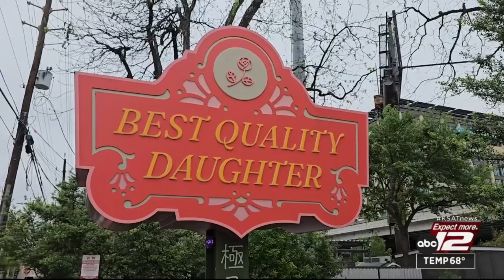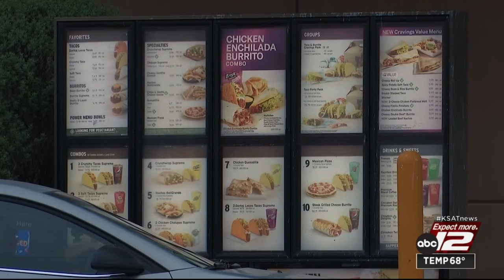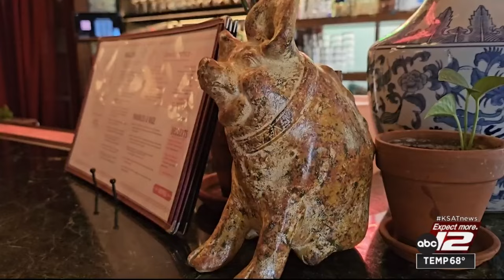San Antonio chef challenged to reimagine the Crunchwrap Supreme through Taco Bell’s new program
Jennifer Hwa Dobbertin owns Best Quality Daughter near the Pearl. She was one of three chefs selected nationwide for the inaugural TBX program.